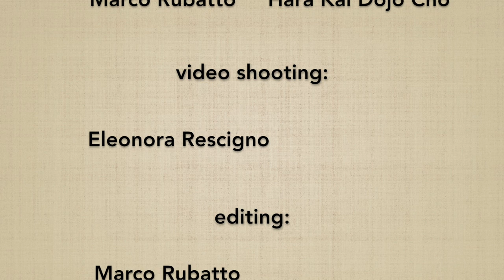Tsuki go hon - Marco Rubatto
Esecuzione della serie "TSUKI GO HON", senza spiegazioni; per approfondire ciascun esercizio seguite i link seguenti